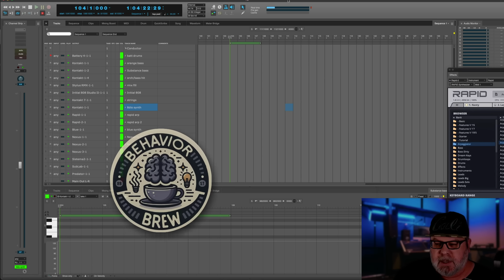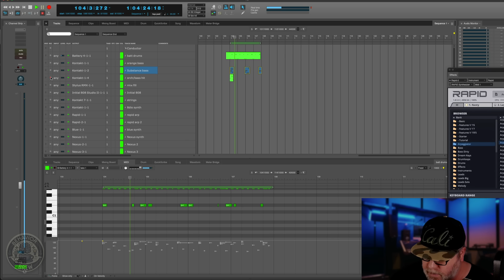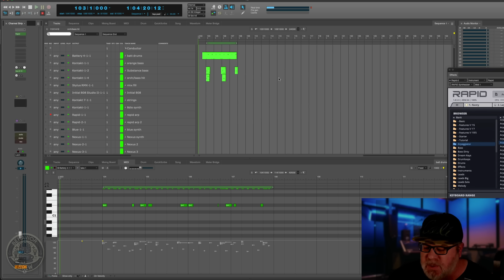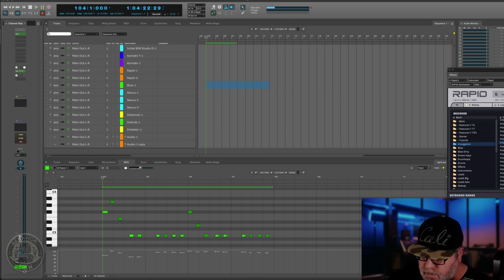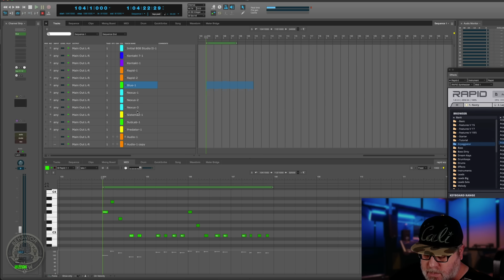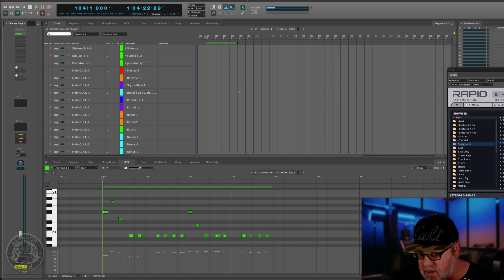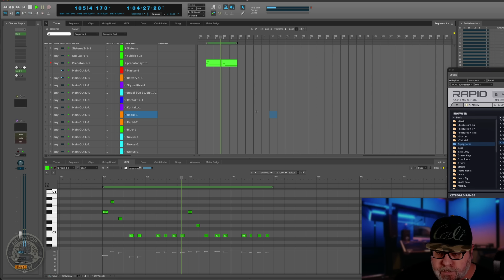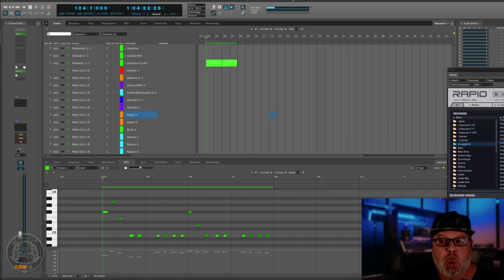Behavior Brew - making a light hip hop track for the channel